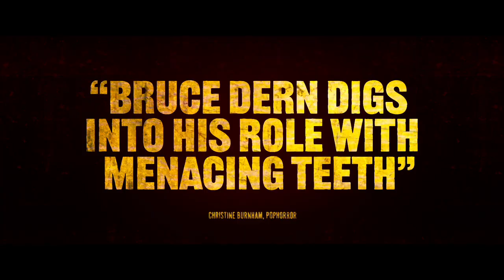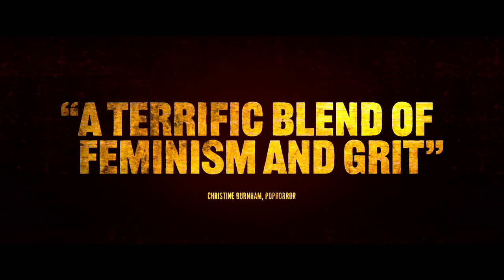RAVAGE (2020) Official Red Band Trailer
Limited Theatrical Starts 8/14
On VOD Everywhere 8/21

Starring Anabelle Dexter-Jones, Bruce Dern, Robert Longstreet

Alone in the woods, nature photographer Harper witnesses a violent crime. After being captured by the culprits she uses her survivalist skills to take them out one by one.